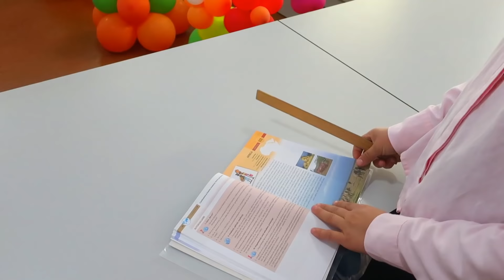Miriam a AJUNS la DIRECTOARE/ Ce a FĂCUT EA?